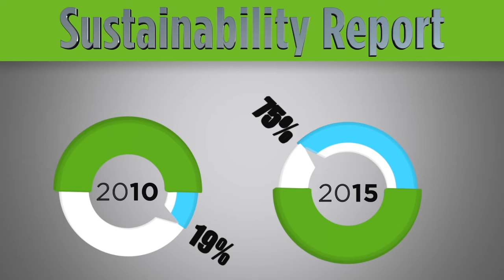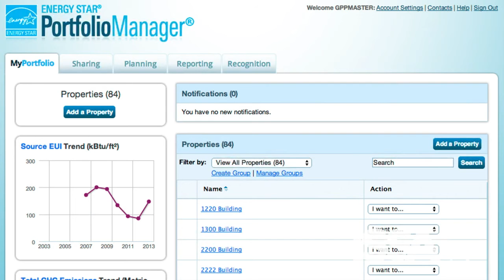BETTER YOUR BOTTOM LINE WITH SUSTAINABILITY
About 75 percent of companies on the Standard & Poor’s 500 index reported on their sustainability efforts in 2015. But why is sustainability such a big deal, and how does it affect professional cleaning companies? In this Educational Quick Clip, Steve Ashkin explains the difference between sustainability and green products/services, as well as their importance. Plus, learn how embracing sustainability can improve your bottom line.

Steve Ashkin has been working in the cleaning industry since 1981. He is president of The Ashkin Group, a consulting firm specializing in greening the cleaning process, as well as executive director of the Green Cleaning Network. Ashkin is the co-author of The Business of Green Cleaning and Green Cleaning for Dummies, and has extensive experience working throughout the entire supply chain.